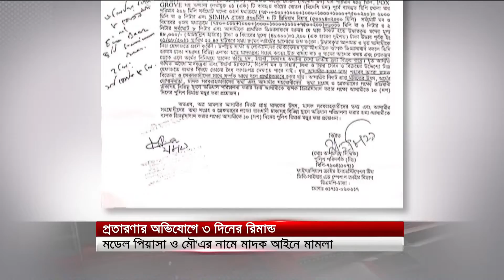৩ দিনের রিমান্ডে মডেল পিয়াসা ও মৌ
৩ দিনের রিমান্ডে মডেল পিয়াসা ও মৌ

SA TV Location:
Bangladesh